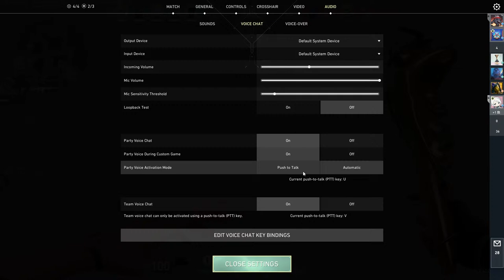Happy Holi | Valorant girlgamer !upi !dc !id | Meaniwowow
Welcome to my live stream! I'm Akansha a 23-year-old girl gamer who plays games like noobs UwU
Thanks for stopping by and I can't wait to see you in my next live stream!

Make me rich :
UPI – minzeww@okaxis

Donors:-
Rachit Bansal : 2.1k
Jessi: 1.1k
Fragie: 1k
Saurabh Labre - 5$
Meow : 134
Dinesh Lama: 100
Ronit Thakur: 100
Dhanush: 110
Antony: 100
Mayank: 50

Laptop Specifications:
RAM - 16GB
MOUSE – Razer Viper Mini
KEYBOARD – Evofox Katana Pro
MIC - FIFINE T669